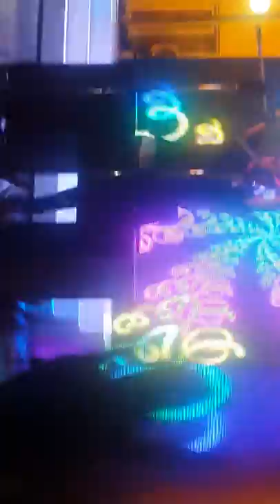DJ GEORGE ( Giorgi Kharadze)